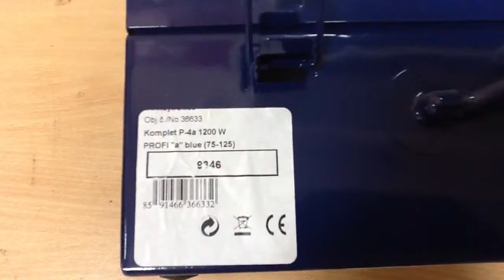Сварочный аппарат Дитрон Паяльник для труб Dytron Polys P4a 1200w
Сварочный аппарат для полипропиленовых труб Polys P-1b 1200W | сварочные комплекты для полипропиленовых труб
 Производство DYTRON/ДИТРОН (Чехия)
Аппарат Polys P-4a 1200W TraceWeld относится к профессиональной серии ручных сварочных аппаратов фирмы DYTRON. Микропроцессорный регулятор температуры сварочного аппарата Polys P-4a 650W TraceWeld обеспечивает высокую точность поддержания заданной температуры нагревателя. Звуковая сигнализация времени нагрева, перестановки и охлаждения, установленная на аппарате Polys P-4a 1200W TraceWeld, помогает избежать ошибок во время сварки полипропиленовых труб и фитингов любого рабочего диаметра. Нагреватель ручного сварочного аппарата Polys P-4a 650W TraceWeld имеет форму прямого стержня, на который устанавливаются т.н. колодочные сварочные насадки. Возможна одновременная установка до 3 насадок различного диаметра. Колодочную насадку можно заменять на нагретом сварочном аппарате с помощью только ключа, не касаясь насадки руками. С этим аппаратом производитель предлагает большое разнообразие сварочных комплектов. На всё оборудование DYTRON гарантия 2 года.